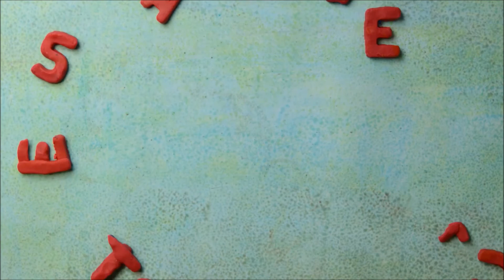Kolotoč - Workshop Zlaté Slunce Blansko 2016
Animovaný film natočený v rámci workshopu na celostátní soutěži mladých neprofesionálních filmařů ze základních a středních škol -  Zlaté Slunce Blansko 2016. Téma workshopu: "A přece se točí".